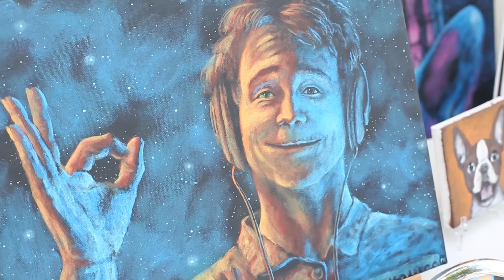The Work of Art - TRAILER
The Wort Of Art is a documentary series featuring creators from different industries sharing the hard work it takes to create their art.